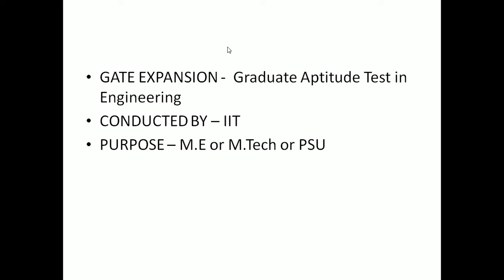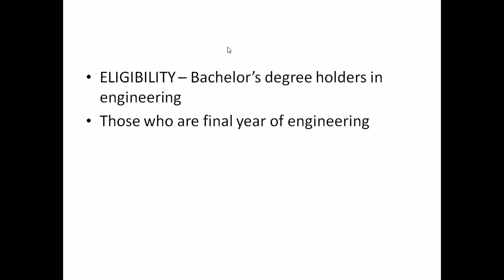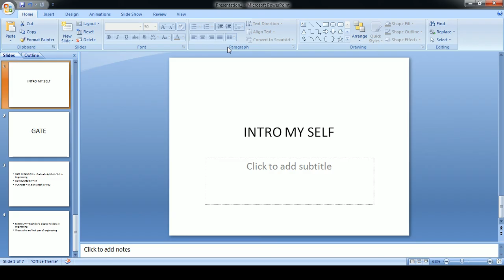Gate Information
In this video i have explain what is gate? , who conducted this?, benefits of gate , job opportunity through gate exam
please watch and make use of it